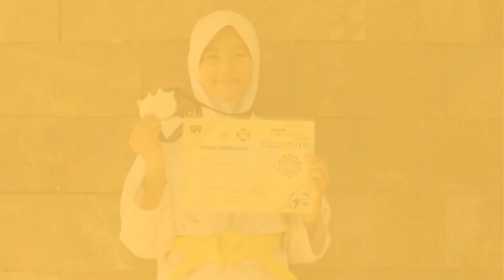Selamat Hari Guru Nasional 2020 - Persembahan Dewan Guru SMP Islam Teratai Putih Global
Assalamu'alaikum Wr.Wb.

Berikut adalah kegiatan yang dilaksanakan rutin di Channel Youtube SMPI Terput TV :

Senin : 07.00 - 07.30 Kegiatan Taddarus
Selasa : 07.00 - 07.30 Kegiatan Literasi Bahasa Indonesia
Rabu : 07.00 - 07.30 Kegiatan Pendidikan Penguatan Karakter
Kamis : 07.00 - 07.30 Kegiatan Literasi Bahasa Inggris
Jumat : 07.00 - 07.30 Kegiatan Dzikir

Wassalamualaikum wr.wb.